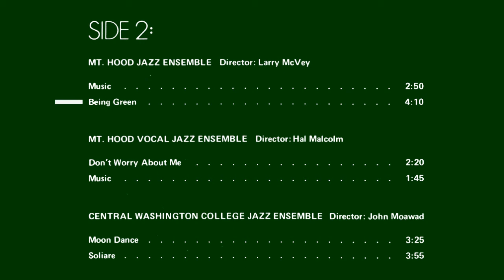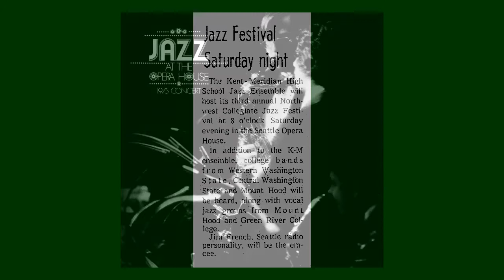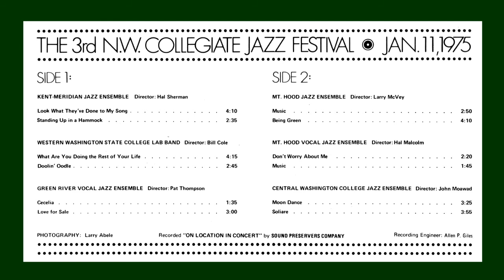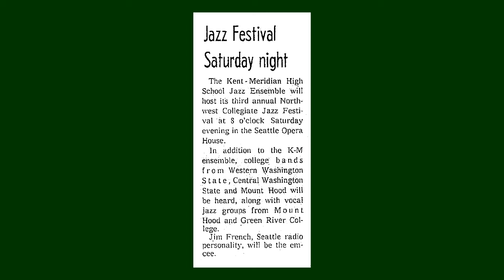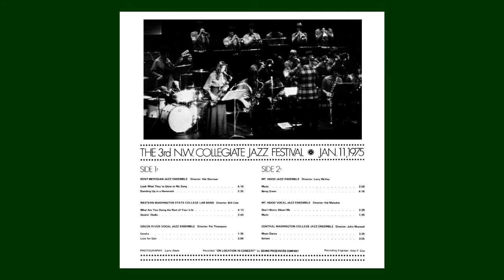Mt. Hood Jazz Ensemble: "Bein' Green" (1975)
From "Kent-Meridian Jazz Festival Three", the Mt. Hood Community College Jazz Ensemble under the direction of Larry McVey performs "Bein' Green" (arranged by Dave Barduhn). Recorded live in Seattle at the Opera House on January 11, 1975.